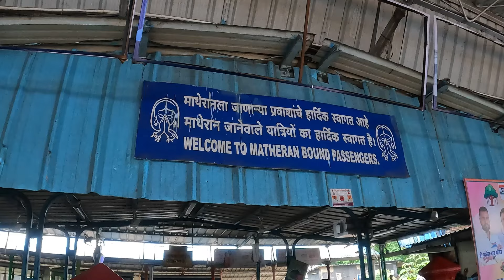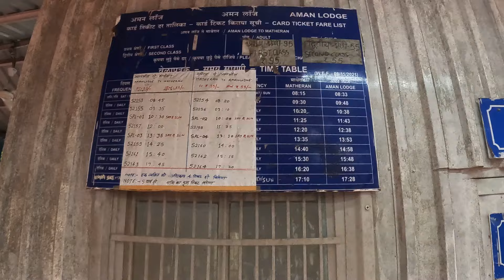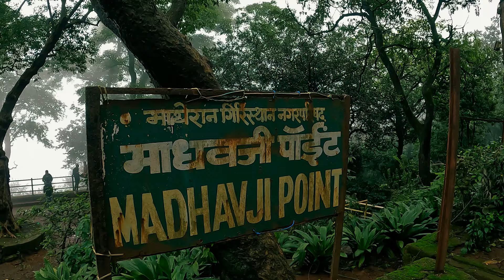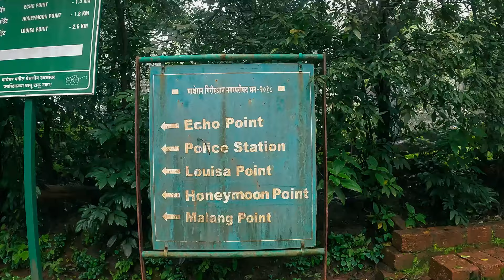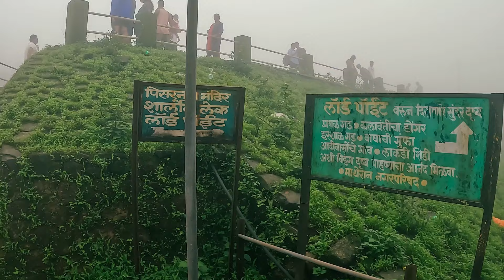Matheran hill station in monsoon | Complete Guide | Stay, Food, Toy train , Points to see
In this video, we're exploring Matheran during the monsoon season. Here’s what's covered:
* Introduction to Matheran
* How to reach Matheran
* Matheran timings and entry ticket details
* Toy train in Matheran and its schedule
* Where to stay: Ashok Hotel
* Matheran market highlights
* Must-visit points: Charlotte Lake, Lord Point, Echo Point, Louisa Point

MY GEARS :
Canon EOS 700D
GoPro HERO10 Black
Handle Grip for Gopro Hero
Gopro Camera cage
Gopro Adapter
Shotgun Microphone
Selfie Stick with Reinforced Tripod
Bluetooth Remote for iOS and Android